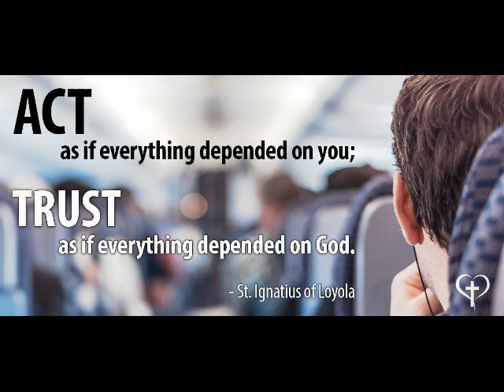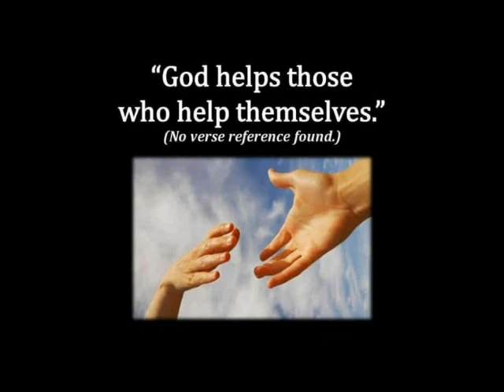SHORT REFLECTION BY FR PETER D'SOUZA (MK 5:21-43) 27TH JUNE 2021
GOD CAN DO ANYTHING I DAILY HOMILIES I REFLECTION